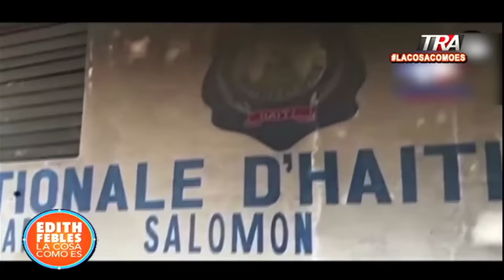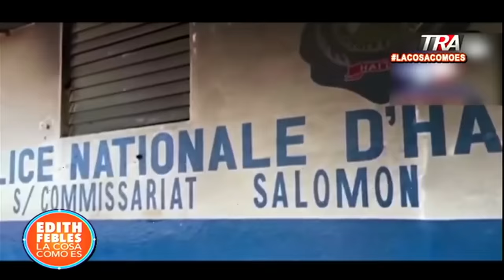¿Qué está pasando en Haití actualmente? | La Cosa Como Es SEG-2 08/03/24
Canal Oficial Periodista Edith Febles